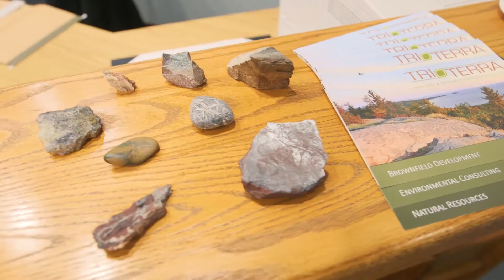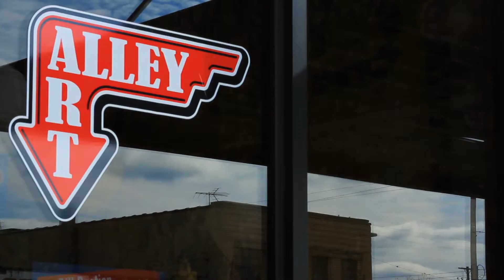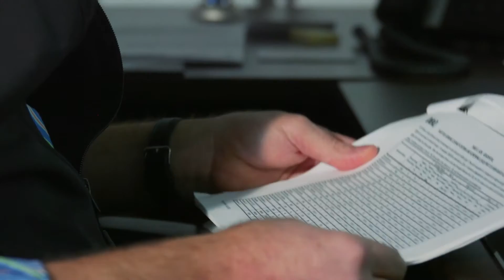Outstanding Small Business: Triterra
Triterra was formed in October 2008 by Alan Hooper and Don McNabb. Triterra was established as a professional environmental consulting firm that specialized in brownfield development, environmental consulting, and natural resource management services. Over the initial three years, and despite the tough economic conditions, Triterra experienced an approximate 20 percent annual growth rate, which exceeded their expectations. McNabb has guided the company the past three years as CEO and principal scientist. Since 2012, Triterra’s yearly revenue has significantly increased (345 percent), which includes a 39 percent increase from 2014 to 2015 and a 54 percent increase from 2015 to 2016. Additionally, in 2016, Triterra’s growth resulted in moving from their small office in Old Town to a much larger (and spacious) office in REO Town. Triterra also remains in full growth mode, with plans to open one or more small office locations in Michigan in 2017.